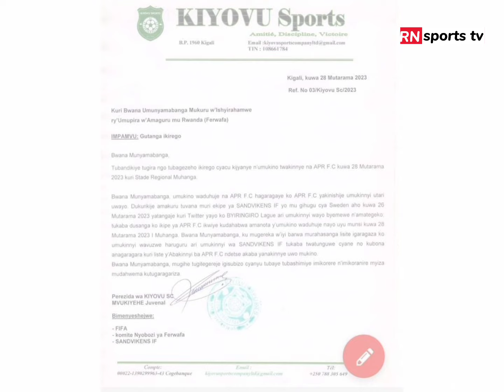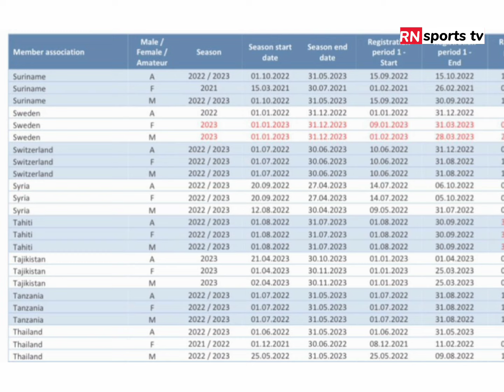DORE INGINGO 5 ZIRENGERA APR FC MURUBANZA YARENZWEMO NA KIYOVU SPORTS MURI FERWAFA KUMUKINO WABAHUJE